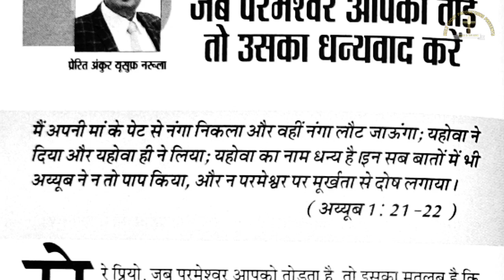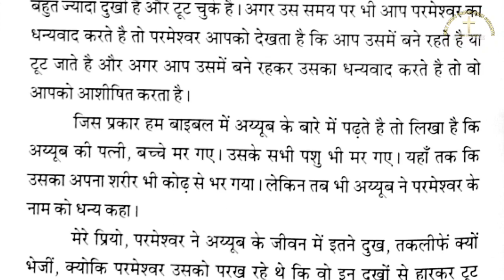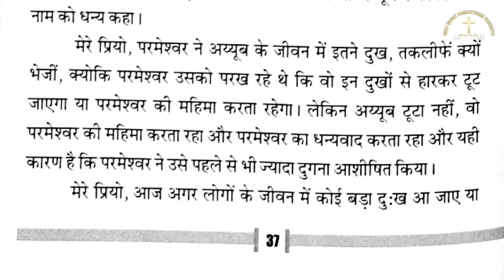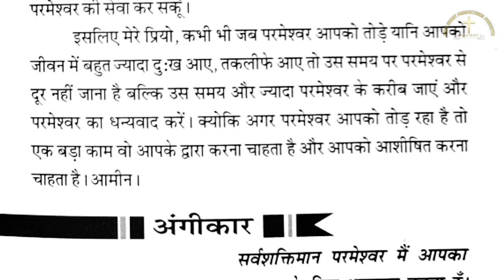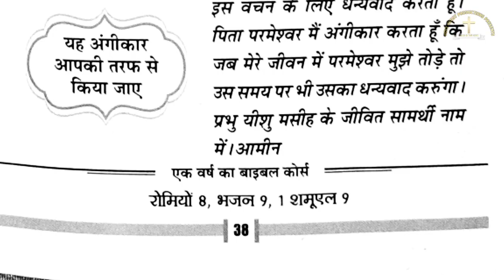मेरी भविष्यवाणियों की पुस्तक 18-11-21| ANKUR NARULA MINISTRY | APOSTLE ANKUR NARULA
SHOUT HALLELUJAHHHHHHHH!!!